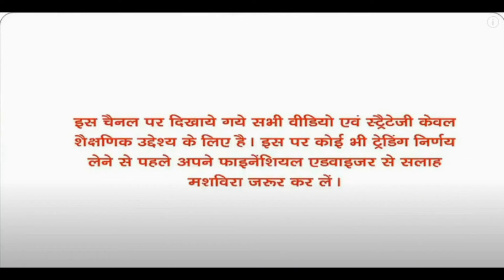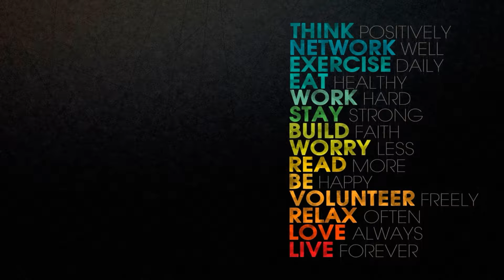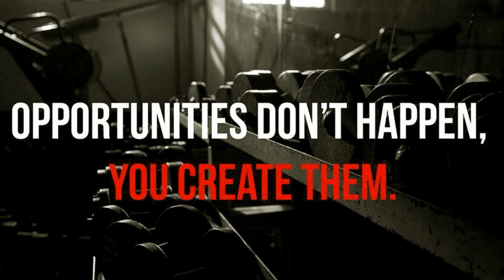Ador Welding Ltd and Birlasoft Ltd